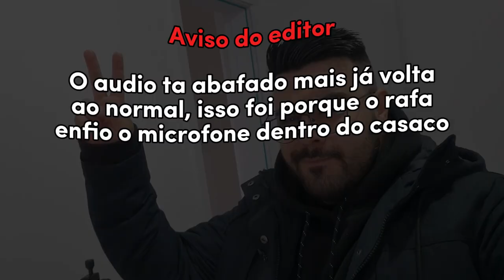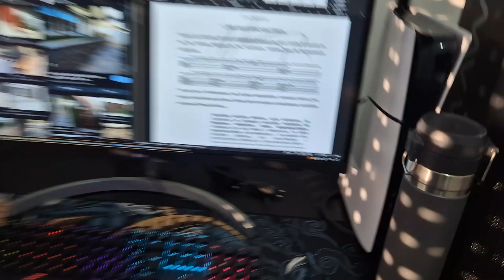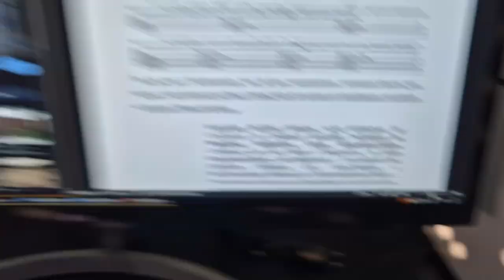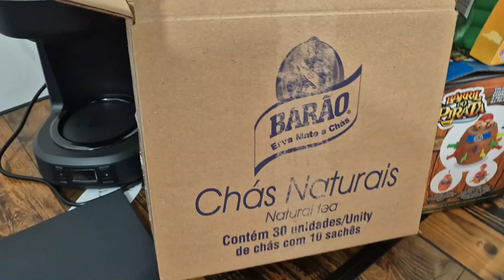TEMOS UMA INFILTRAÇÃO NA PAREDE! 😱| PESADELO NA CASA NOVA | ‹ Rafa Nunes ›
✅PlayStation®5 Slim Disk + 2 Jogos
✅PlayStation®5 Slim Edição Digital
✅Sony PlayStation 5 Slim 1TB Spider-Man 2
✅Console PlayStation 5 FAT
✅Console PlayStation® 5 FAT + EA SPORTS FC™ 24

🟡Sony PlayStation 5 Slim 1TB Spider Man 2 cor branco Midia Digital

ALANZOKA ME FEZ FAZER ISSO! | ATUALIZAÇÃO MANSÃO NUNES | ‹ Rafa Nunes ›